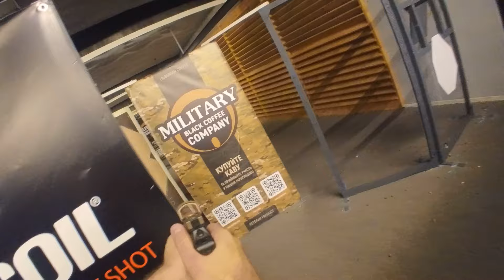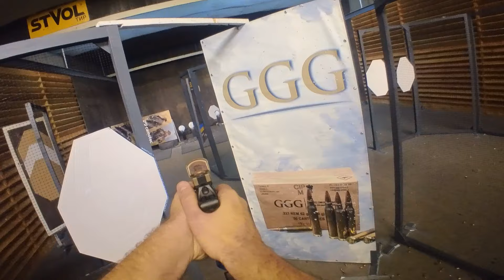Фінал Кубку України. 24.11.2024, Одеса